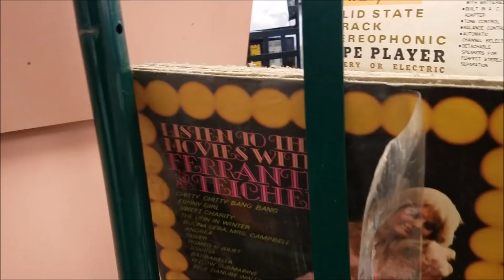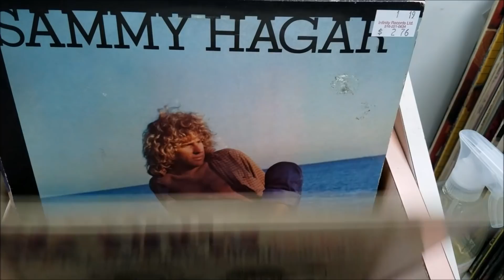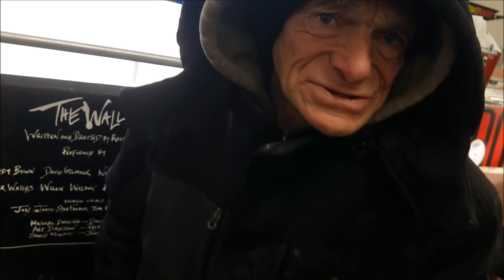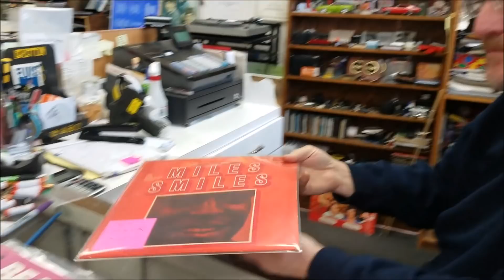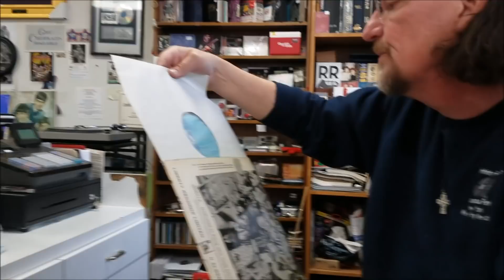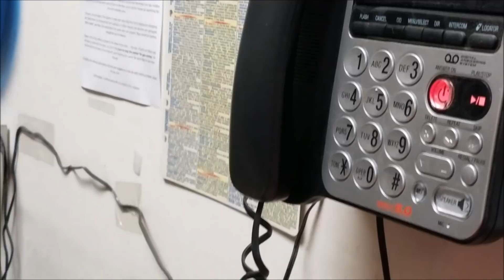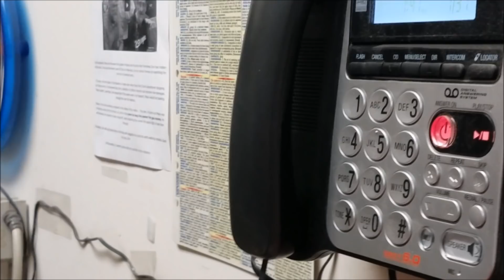Record Store Reality | Ep.29 'Me & Julio Down by The Record Shop"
Also featuring Don and Telephone Paul.